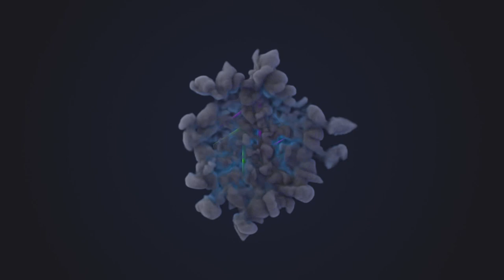Tomb Raider (PC) Gameplay Walkthrough Full HD 1080 60fps Part.2- With Commentary